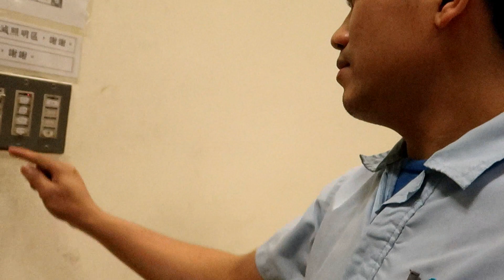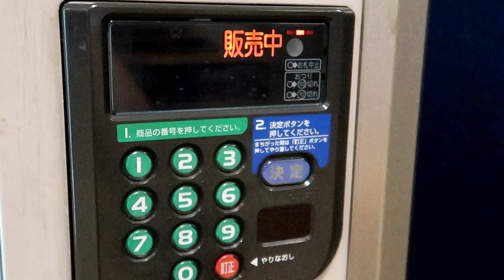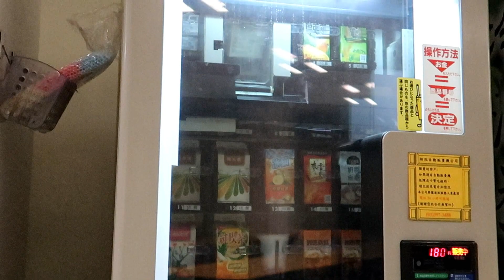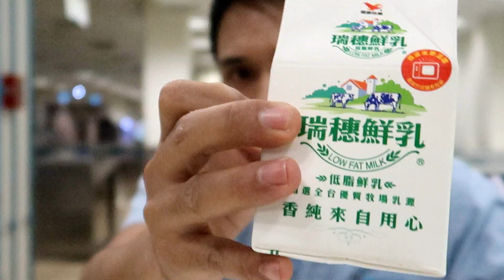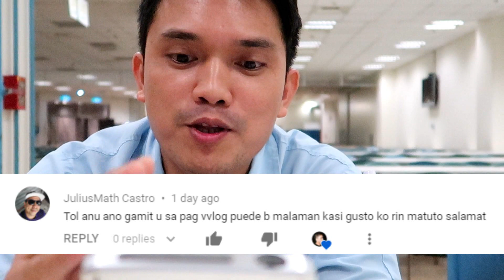NAGCUTTING SA TRABAHO, NAG VLOG AT NAGBASA NG COMMENTS SA YOUTUBE CHANNEL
Pasensya na mga kababayan at medyo pagod ng konti lang galing kasi sa trabaho

try ko ulet next vlog na mag shout out mga kababayan